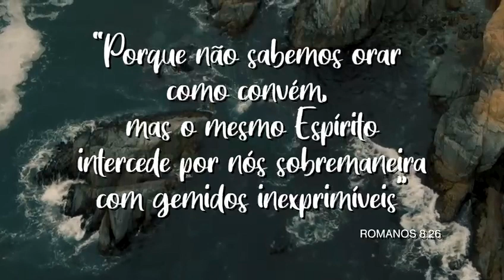Escreva o que ainda tem prevalecido na sua carne…